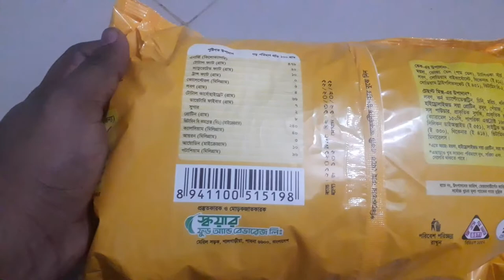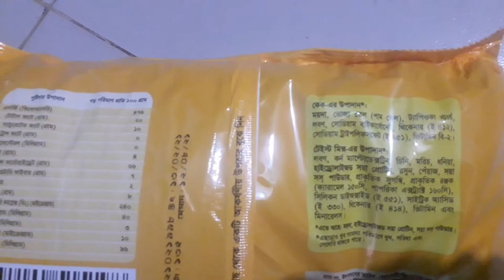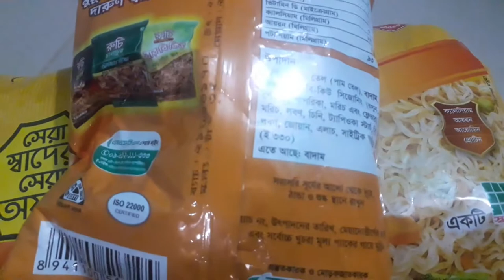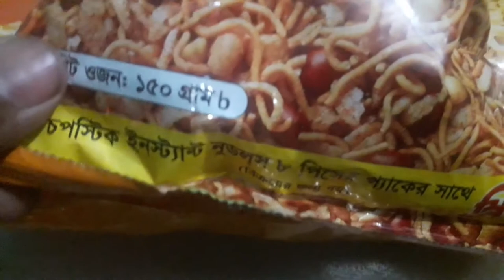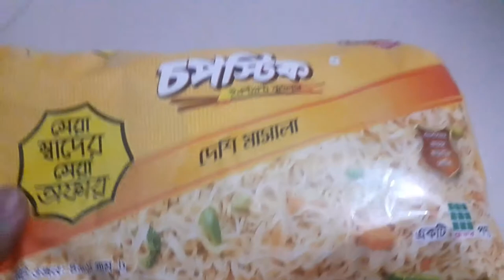চপস্টিক ইনস্ট্যান্ট নুডলস এ বারবিকিও চানাচুর ফ্রি!!!!!!